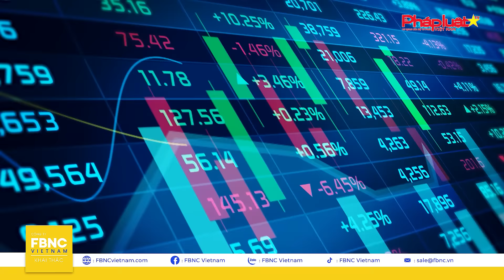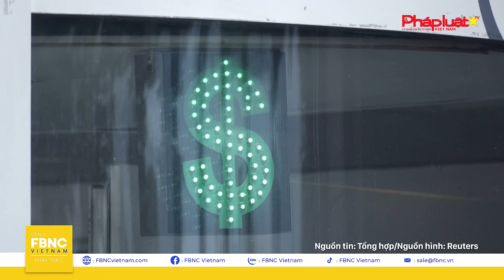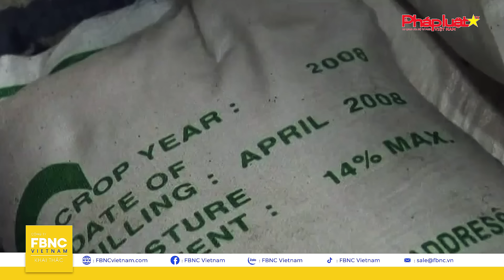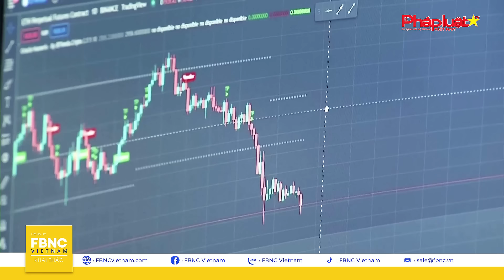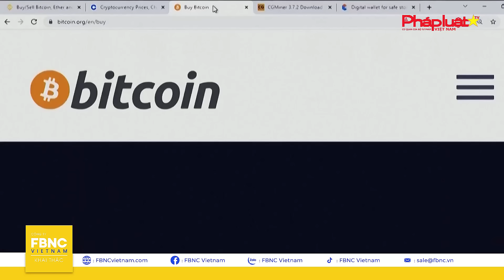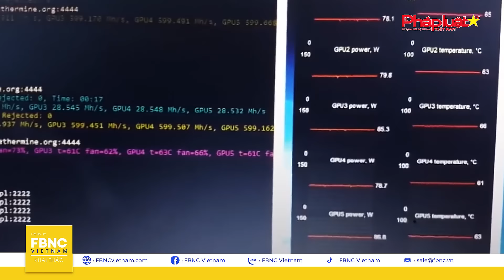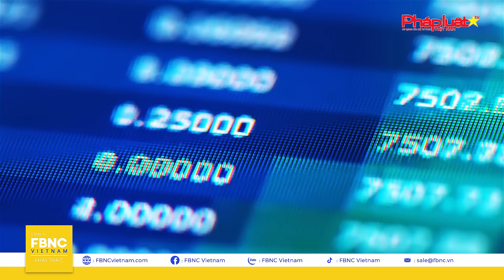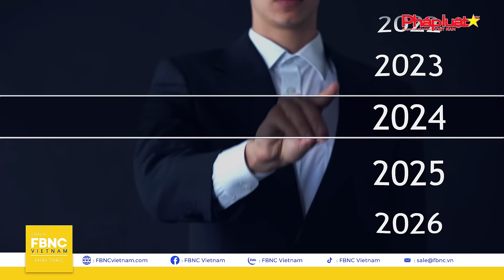Tin kinh tế 14/3 | Đầu tư khủng, Trung Quốc vượt Nga, Mỹ về vũ khí siêu vượt âm? | FBNC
Tin kinh tế 14/3 | Đầu tư khủng, Trung Quốc vượt Nga, Mỹ về vũ khí siêu vượt âm?

Kính chào quý vị đến với Bản tin Kinh tế ngày 14 tháng 3.
Liên quan đến số tài sản bị đóng băng của Nga, Liên minh Châu Âu đang xúc tiến các cuộc họp để phần lợi nhuận thu được sớm đến tay Ukraine.
Mặc dù vậy, chính quyền Kyiv cũng phải đối mặt với những yêu cầu hết sức rõ ràng từ EU.
Có lẽ những nỗ lực của Ukraine cũng xứng đáng “đồng tiền bát gạo”, bởi theo ước tính, lợi nhuận thu được từ số chứng khoán phong tỏa có giá trị bất ngờ.
Trước động thái của EU, Nga đe dọa có động thái đáp trả
Trong khi đó, Trung Quốc có sự thay đổi đáng chú ý trên lĩnh vực giao thương.
Không những thế, chính quyền Bắc Kinh được cho là đang dẫn dầu trong cuộc đua vũ khí siêu vượt âm trên thế giới
Liên quan đến chuyển biến trong nước, nhu cầu từ Philippines tăng nhiệt thị trường lúa gạo
Khi bitcoin tiếp cận mức giá kỷ lục, Hiệp hội Blockchain Việt Nam đề xuất quy định quản lý tiền điện tử
Chuyên mục PHÓNG SỰ KINH TẾ hôm nay: Thợ đào “đóng băng” dù giá bitcoin lập đỉnh

FBNC
ĐỒNG TIỀN THÔNG MINH - CUỘC SỐNG THÔNG MINH